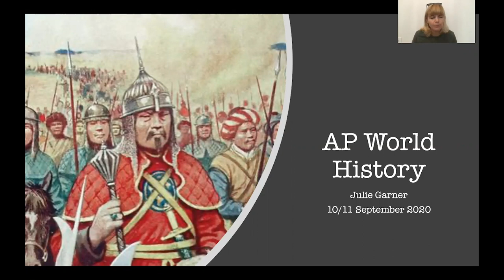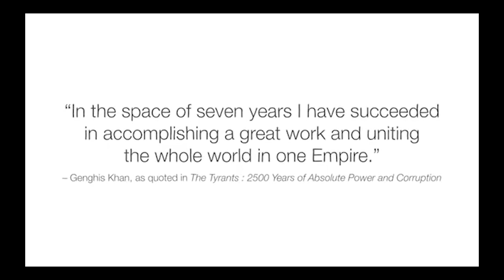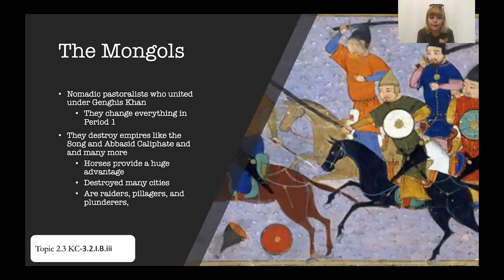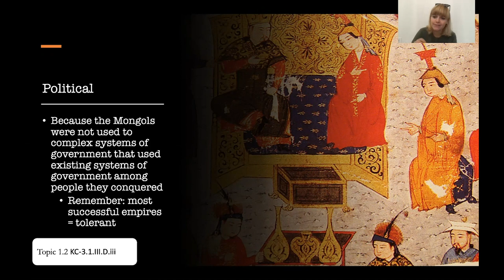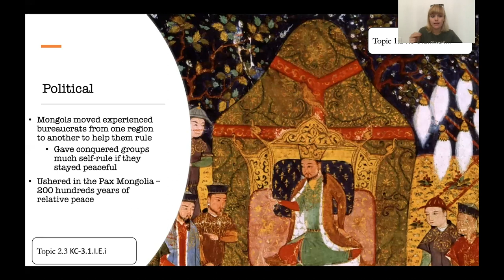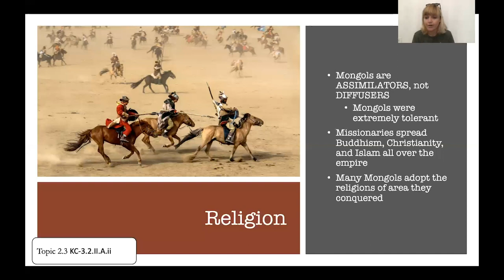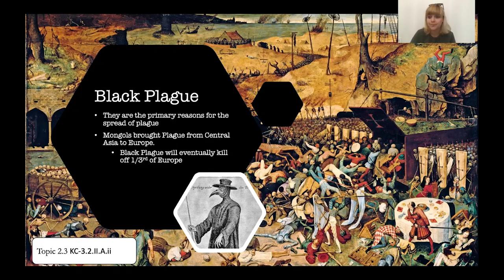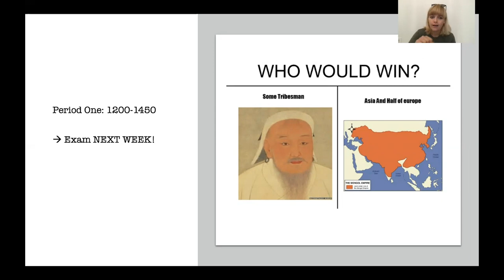Garner_APWH_ Sept 10, 11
"The One Where Everything Changes Because of the Mongols" -- Period 1